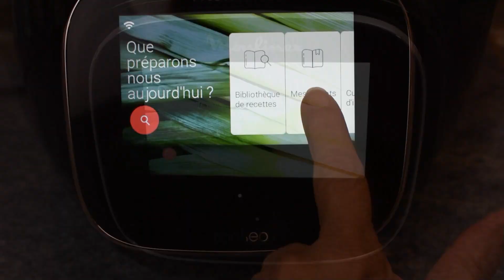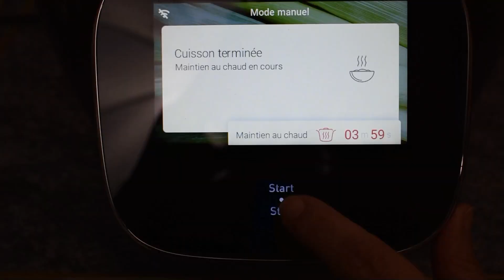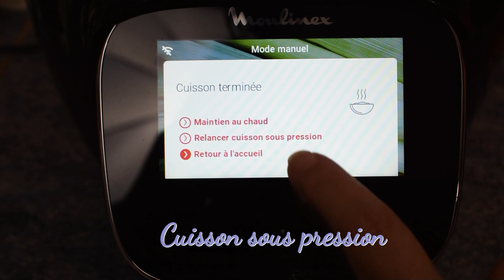BLANQUETTE DE POULET AU COOKEO | SALLY CUISINE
Si vous réalisez mes recettes, partagez les photos avec le sallycuisine sur Instagram.

⦁ Une nouvelle vidéo est en ligne ► Blanquette de poulet